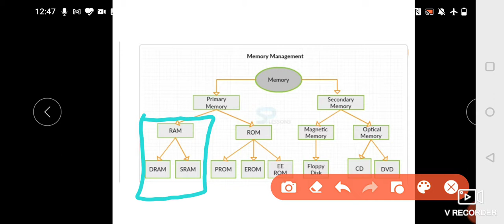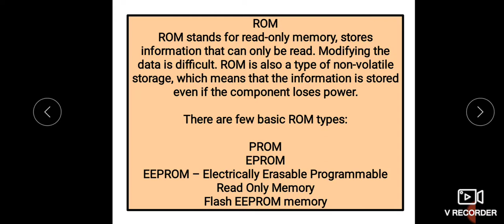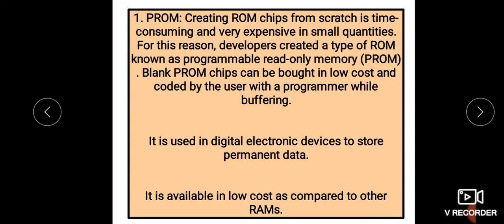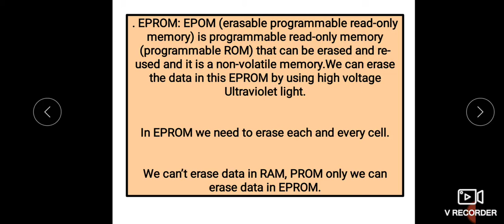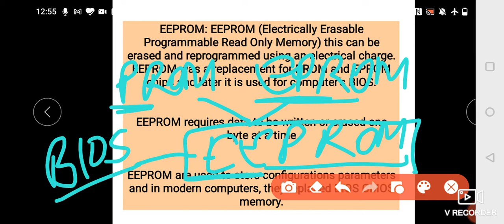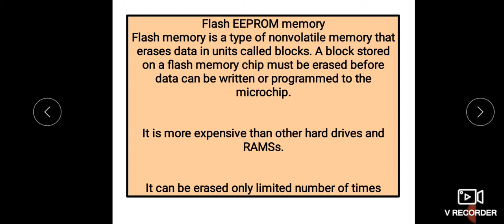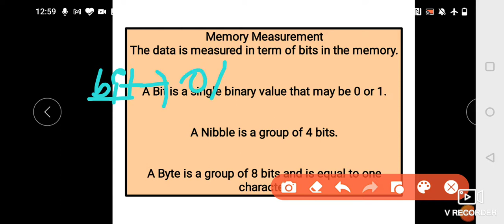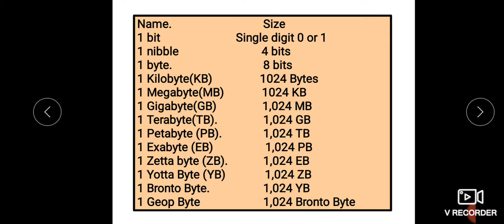Memory and storage devices part-II : Multimedia